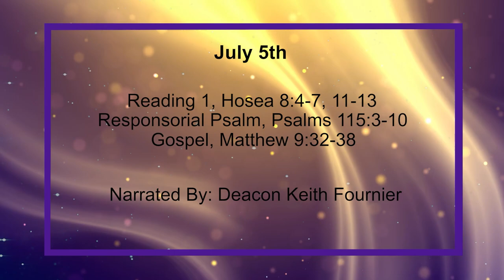Daily Reading for Tuesday, July 5th, 2022 HD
Reading 1, Hosea 8:4-7, 11-13
4 They have set up kings, but without my consent, and appointed princes, but without my knowledge. With their silver and gold, they have made themselves idols, but only to be destroyed.

5 I spurn your calf, Samaria! My anger blazes against them! How long will it be before they recover their innocence?

6 For it is the product of Israel- a craftsman made the thing, it is no god at all! The calf of Samaria will be broken to pieces!

7 Since they sow the wind, they will reap the whirlwind; stalk without ear, it will never yield flour- or if it does, foreigners will swallow it.

11 Ephraim keeps building altars for his sins, these very altars are themselves a sin.

12 However much of my Law I write for him, Ephraim regards it as alien to him.

13 They offer sacrifices to me and eat the meat, they do not win Yahweh's favour. On the contrary, he will remember their guilt and punish their sins; they will have to go back to Egypt.

3 Our God is in heaven, he creates whatever he chooses.

4 They have idols of silver and gold, made by human hands.

5 These have mouths but say nothing, have eyes but see nothing,

6 have ears but hear nothing, have noses but smell nothing.

7 They have hands but cannot feel, have feet but cannot walk, no sound comes from their throats.

8 Their makers will end up like them, and all who rely on them.

9 House of Israel, rely on Yahweh; he is their help and their shield.

10 House of Aaron, rely on Yahweh; he is their help and their shield.

32 They had only just left when suddenly a man was brought to him, a dumb demoniac.

33 And when the devil was driven out, the dumb man spoke and the people were amazed and said, 'Nothing like this has ever been seen in Israel.'

34 But the Pharisees said, 'It is through the prince of devils that he drives out devils.'

35 Jesus made a tour through all the towns and villages, teaching in their synagogues, proclaiming the good news of the kingdom and curing all kinds of disease and all kinds of illness.

36 And when he saw the crowds he felt sorry for them because they were harassed and dejected, like sheep without a shepherd.

37 Then he said to his disciples, 'The harvest is rich but the labourers are few, so ask the Lord of the harvest to send out labourers to his harvest.'